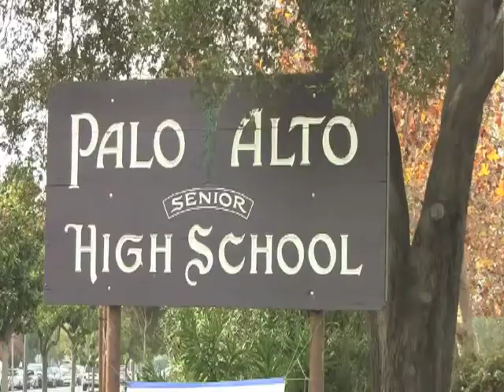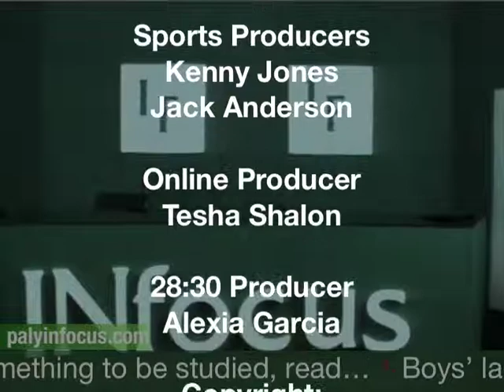INfocus: Thursday, March 7 2013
Mathias Schmutz and Scotty Peery bring you all the news and announcements you need. Plus Kenny Jones of INfocus Sports stops by to give a recap of the week in Viking athletics.